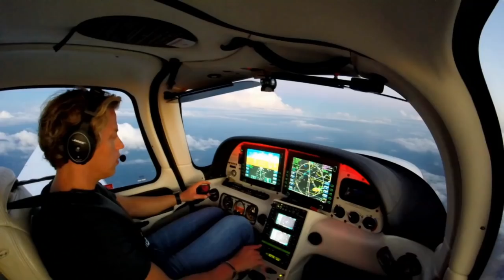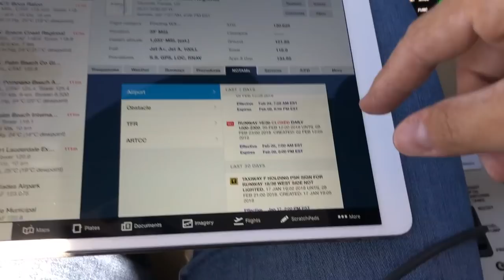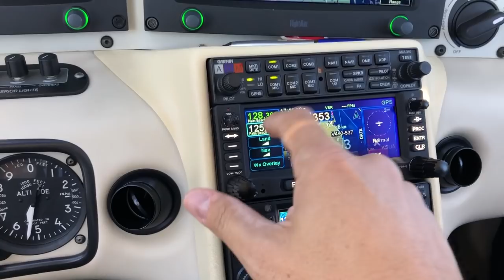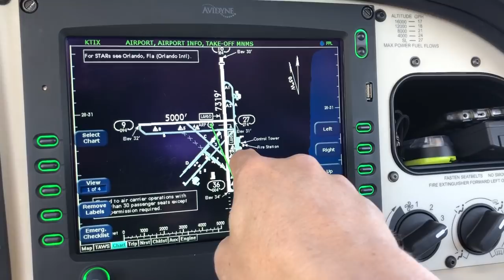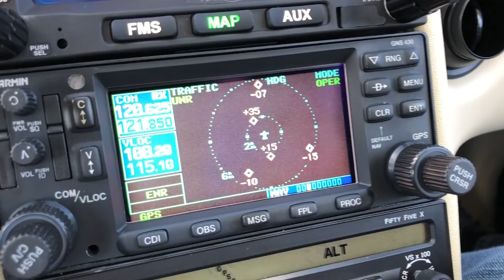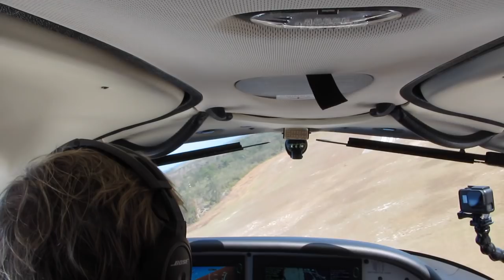Space X Falcon Heavy Launch and an Alternator Failure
On a whim, decided to go watch the launch, so I called Heath and Jason and up we were. What a religious experience!!!

And best part was sharing that experience with my best friends!

At the end, aviation is about the experience and the community and having a common goal of being free!